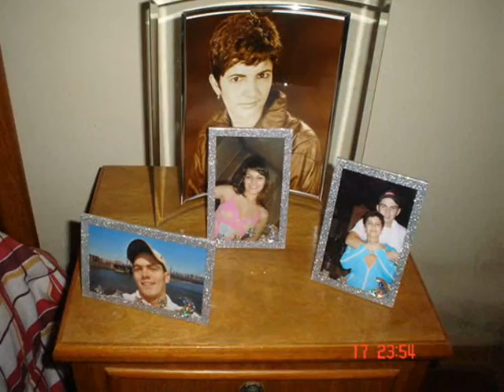geraldo neto 123 mae